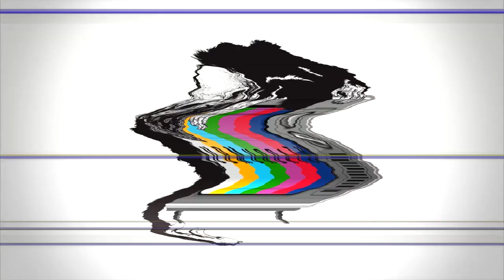Ultimate Krayzie Bone Verses Pt.1